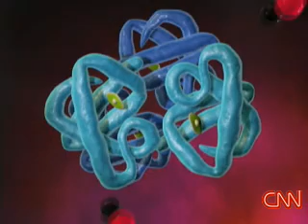carbon monoxide poisoning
the dangers of carbon monoxide